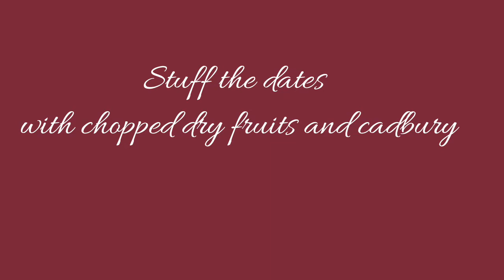|Dry Fruits and nuts stuffed Iftar Dates Recipe | Ramzan Special dates for kids and family |